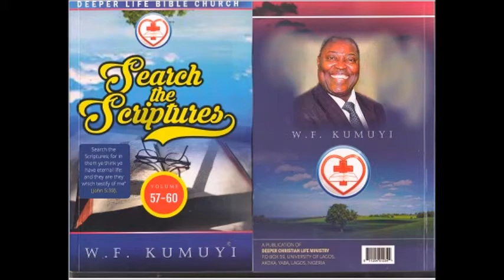Building With Tongue - Pastor W. F. Kumuyi